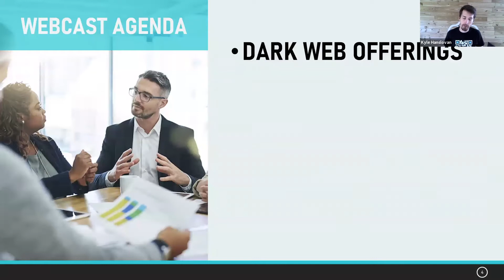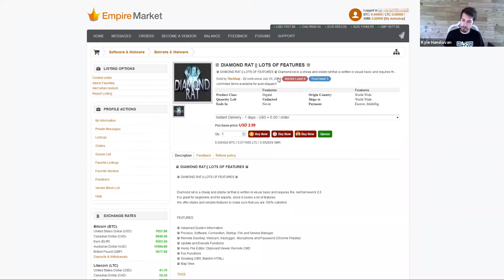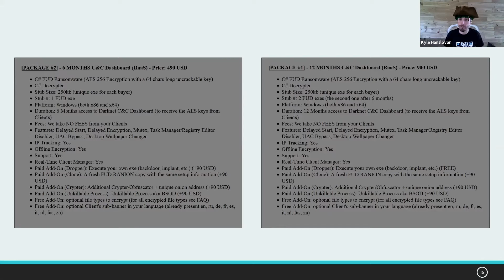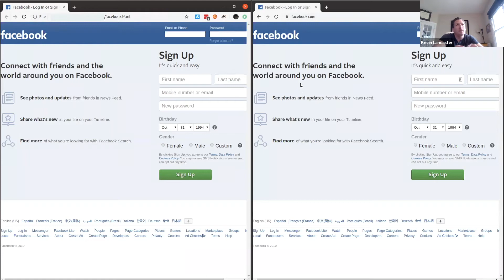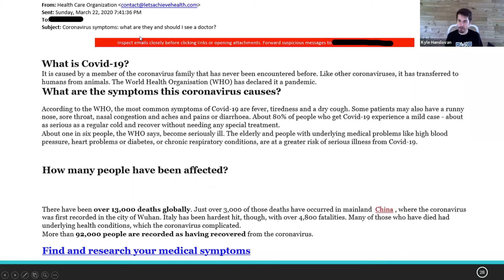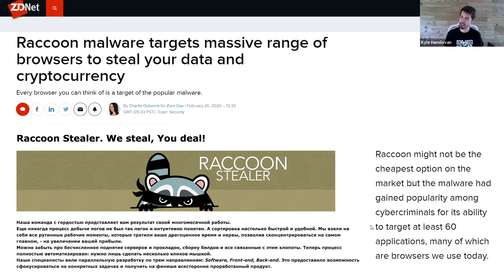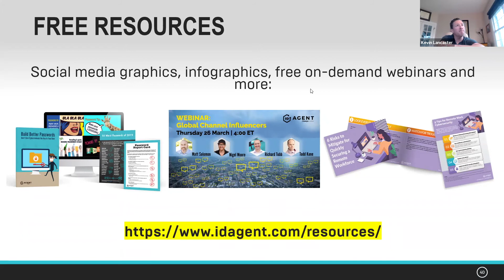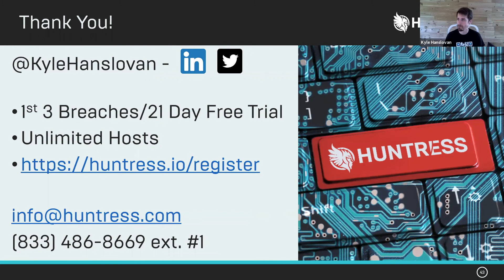Unveiling Cybercrime Markets on the Dark Web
In this world, a buyer debating her bandwidth and resources and trying to determine which service package tier fits her needs: Silver, Gold, or Platinum isn't just any buyer. It's an attacker.

Kyle Hanslovan, Founder & CEO Huntress, and Kevin Lancaster, CEO ID Agent & GM Security Solutions Kaseya, discuss hackers operating like legitimate businesses by offering tiered services, support, terms of service, and more.

Watch this webinar for:
- Real-life examples of attacker business relationships forming on the dark web
- Business model of Ransomware-as-a-Service
- Dialogue snapshots from dark web forums and other hacking services
- What this means for your MSP and how to protect your clients
- A co-brandable presentation on these topics to present to your clients